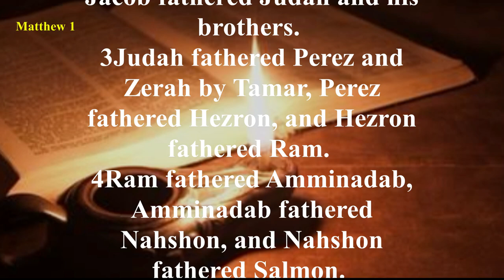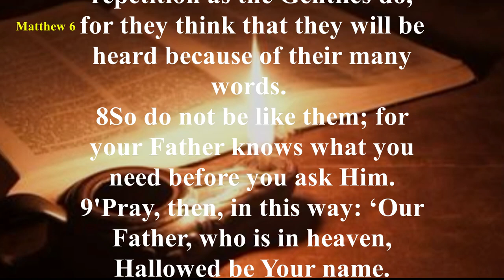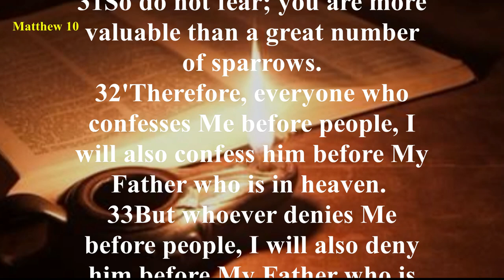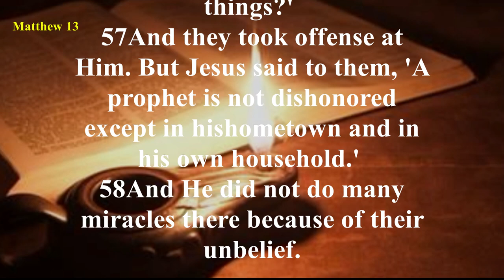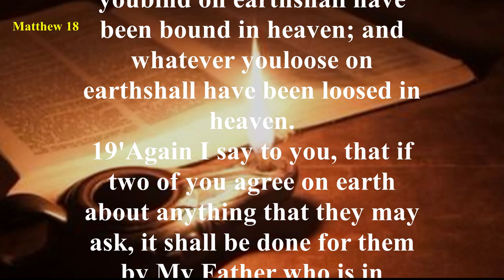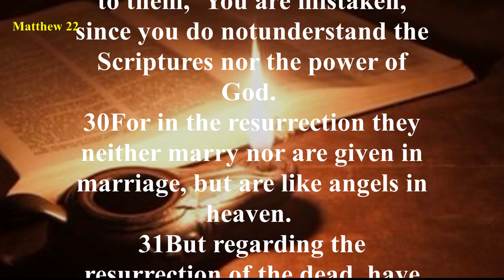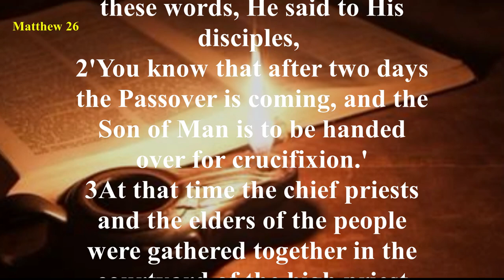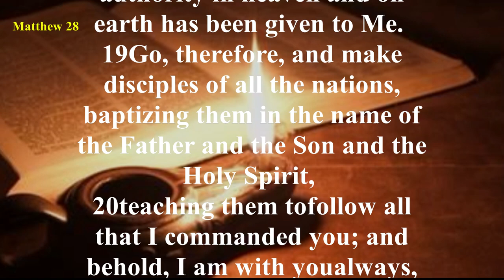Matthew - New American Standard Bible (NASB) - Audio Bible with Text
The Gospel of Matthew discusses the lineage, birth, and early life of Christ in the first two chapters.
From there, the book discusses the ministry of Jesus.
The descriptions of Christ’s teachings are arranged around “discourses” such as the Sermon on the Mount in chapters 5 through 7.
Chapter 10 involves the mission and purpose of the disciples;
chapter 13 is a collection of parables;
chapter 18 discusses the church;
chapter 23 begins a discourse about hypocrisy and the future. Chapters 21 through 27 discuss the arrest, torture, and execution of Jesus. The final chapter describes the Resurrection and the Great Commission.